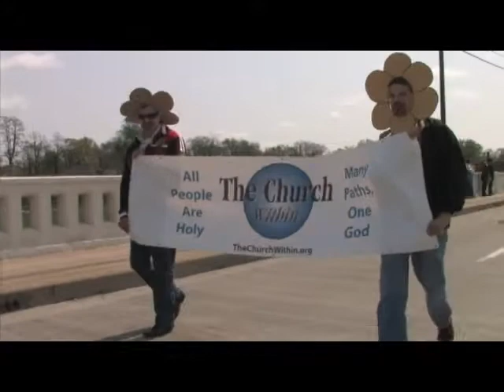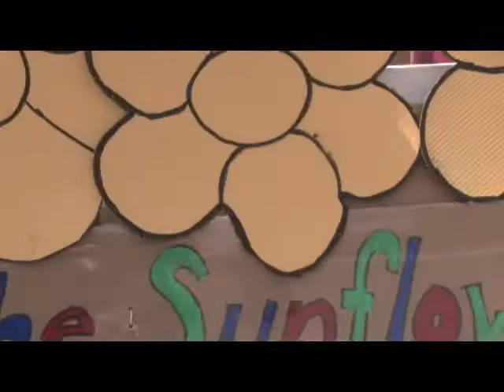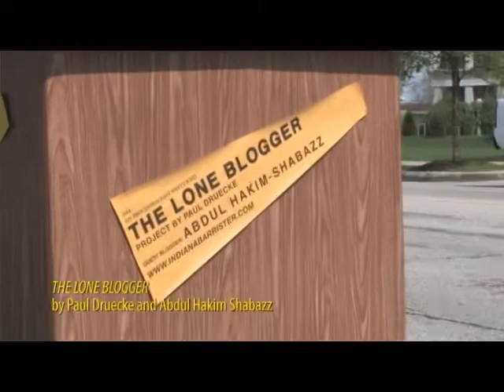On Procession Interchange Parade - Indianapolis Museum of Art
Indianapolis Museum of Art - IMA

In conjunction with the exhibition On Procession, the IMA is organized a downtown art parade in the heart of Indianapolis. The parade took place in the Fountain Square community on Saturday, April 26th.

With the Support of the Arts Council of Indianapolis and the Indianapolis Cultural Development Commission

On Procession: In the Galleries

On Procession is an exhibition that investigates parades as themes and staged events in contemporary artworks. Artworks in the exhibition draw upon ideas of ritual, propaganda and civic celebration, and survey issues of history, identity, and public visibility. On view will be videos, sculpture, installation artworks, costumes, banners, and parade artifacts and ephemera by such artists as Francis Alÿs, Jeremy Deller, Fritz Haeg, Allison Smith, and art collective Friends With You.